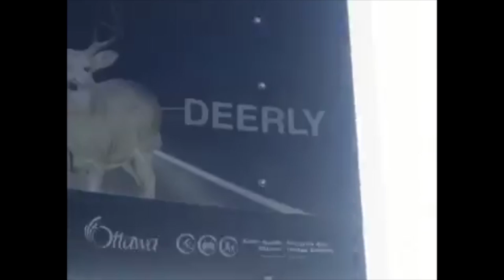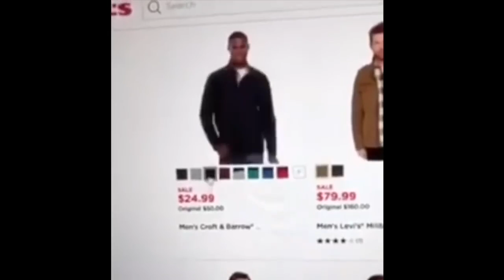it's 420 so I made my gf this vine compilation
Specifically tailored to her humor